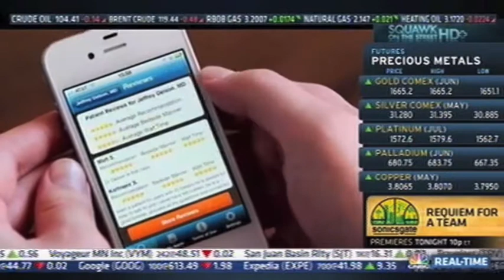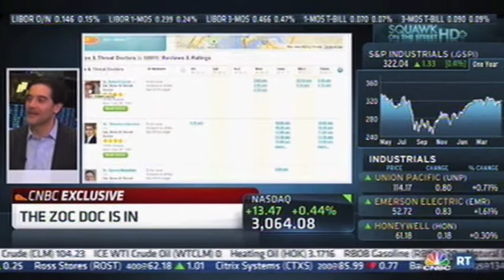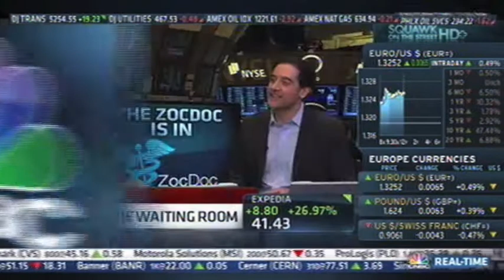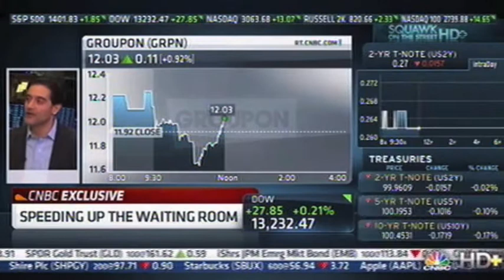ZocDoc on CNBC's Squawk on the Street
ZocDoc CEO, Cyrus Massoumi, sits down for an exclusive interview with CNBC's Carl Quintanilla during April 27, 2012 "Squawk on the Street," broadcasted live from the New York Stock Exchange.